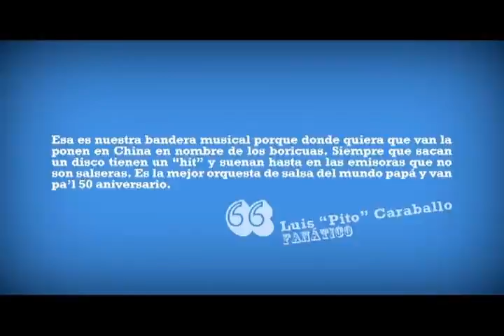Jose Alberto el canario _JALA JALA_ _Fernando & Gaby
Homenaje del BPPR  al Gran Combo